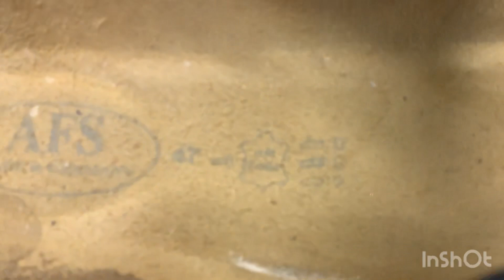Секонд хенд!!прямо к открытию!что найдём!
Впервые попала к самому открытию магазина в завоз!

Ссылка на мой инстаграммагазин⏬